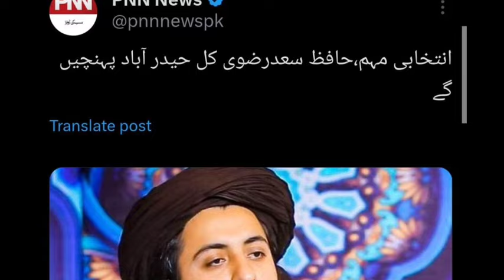TLP Karkono par PPP ki ka hamla | saad Rizvi Maidan main | Faridi tv